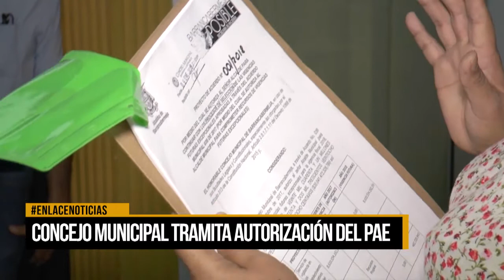Concejo Municipal tramita autorización del PAE